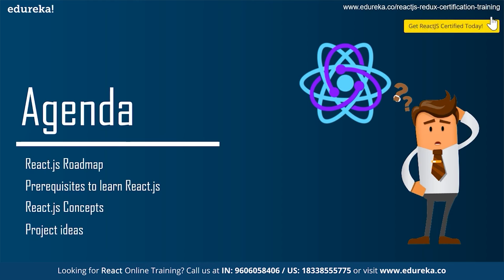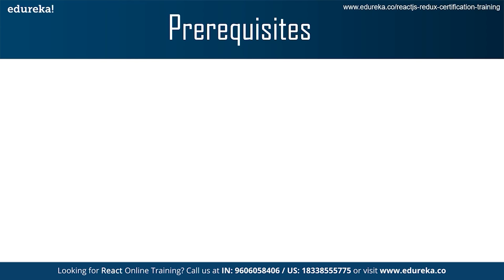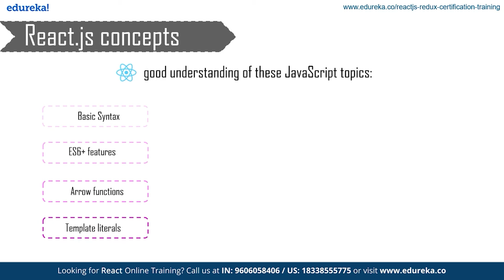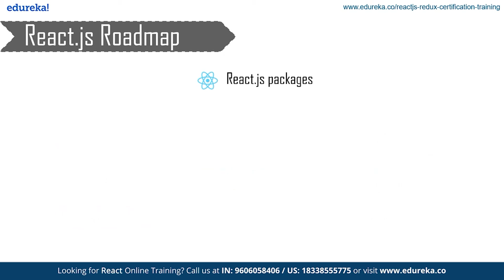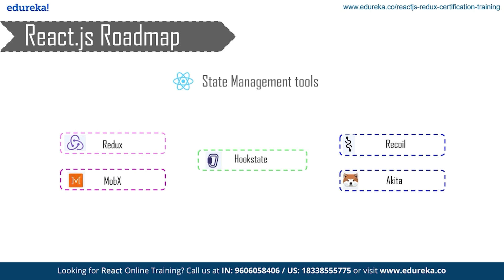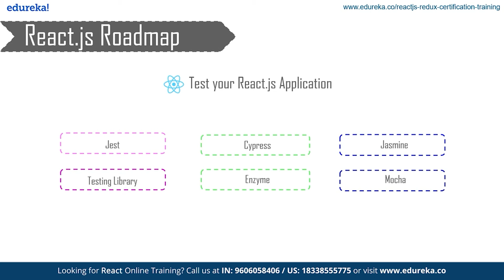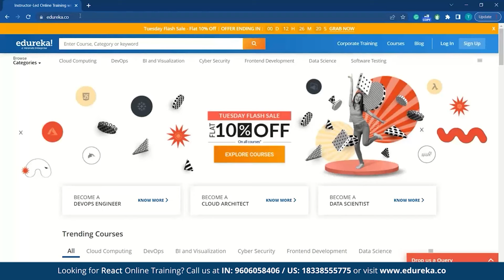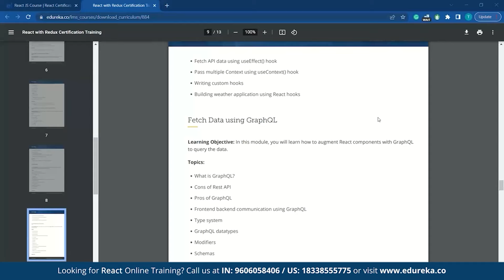How to Learn React JS | React JS Roadmap | Edureka Rewind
In this Edureka video on "How to Learn React JS", you will learn everything about React js Roadmap. We have covered ReactJS basic to advanced Concepts that you need to know so this video will be helpful to a beginner.